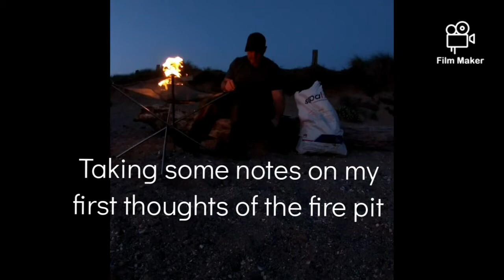Trying out my portable fire pit by Alp Stag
Just a short video of myself using my new portable fire pit by Alp Stag.
 A more in-depth vlog will to come soon once I look at the pros and cons.